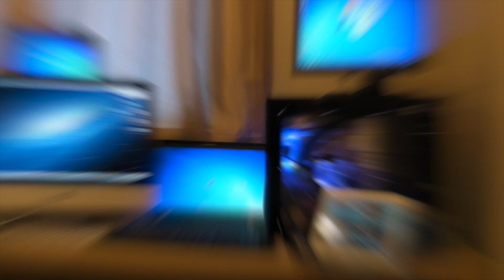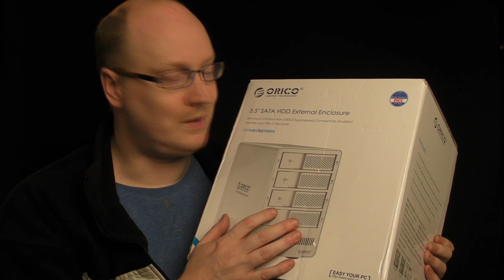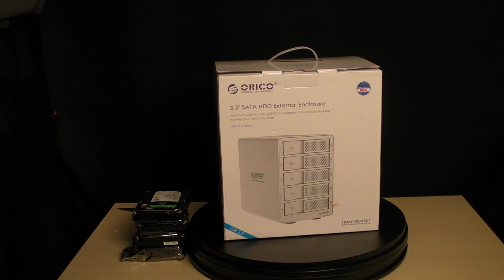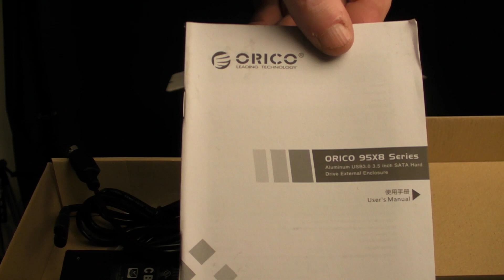ORICO 4-Bay Aluminium USB 3.0 External Hard Drive unboxing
Create an External quad 3.5 Inch HDD SATA RAID Array
The 9548RU3 4-Bay RAID Enclosure offers a high-performance external storage solution, enabling you to build a secure RAID array with four 3.5" SATA hard drives. With support for JBOD, Spanning, RAID 0, and RAID 1,the enclosure offers several options that enable you to customize your drive arrangement based on your storage requirements.

Easy to Connect and Setup
With this trayless removable HDD slots, you just need to pull out the flip open door, place drives into according slots and latch the door. Then turn the unit on and press START to enjoy the Super Speed USB3.0 data transfer experience.

Improved Performance with UASP
With support for UASP, this enclosure performs up to 70% faster than conventional USB 3.0 when paired with a UASP-enabled host controller.

Supported RAID Modes
BIG (Spanning or Concatenation)
JBOD - (Just a Bunch of Disks)
RAID 0 (Striped Disks)
RAID 1 (Mirrored Disks)

Specification
-Chipset: JMS561
-Compatible Drive Types: SATA
-Capacity: 4× 6TB
-Interface: USB3.0 Type B Female
-Hot Swap Capability: Yes
-Type and Rate: USB 3.0 - 5 Gbit/s; SATA III (6 Gbps)
-Power Mode: AC Power Supply
-Material: Aluminium meshed
-Dimension: 190x140x115mm; Net Weight: 2.8kgs
-Certifications: CE & RoHS

Package Including
ORICO 9548RU3 Enclosure x 1
USB3.0 Cable x 1
UK 12V 6.5A Power Adapter x 1
Securing Key x 4
Manual x 1